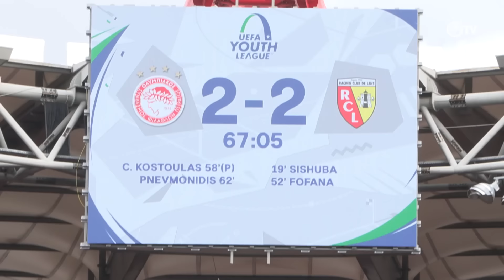Η παρακάμερα του Ολυμπιακός Κ19 - Λανς Κ19! / Olympiacos U19 - Lens U19 behind the scenes!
Δείτε την παρακάμερα του Olympiacos TV από τον αγώνα των Νέων του Ολυμπιακού κόντρα στην Λανς Κ19 και την πρόκριση στους 8 του UEFA Youth League!